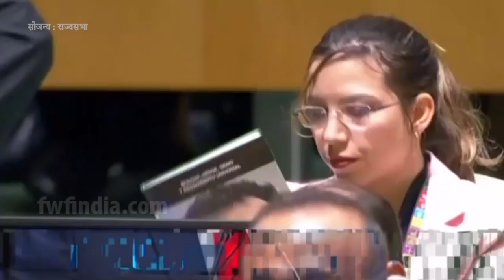Kashmir मुद्दे पर एक बार फिर Trump ने मारी पलटी | मध्यस्थता के लिए भी बढ़ाया हाथ! | Trump Speech